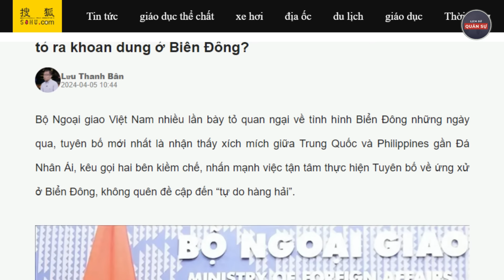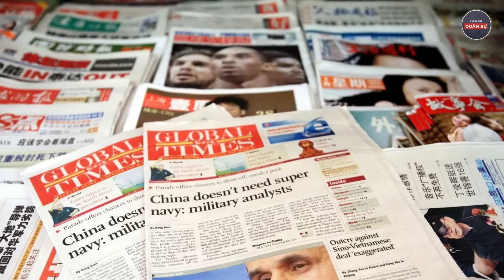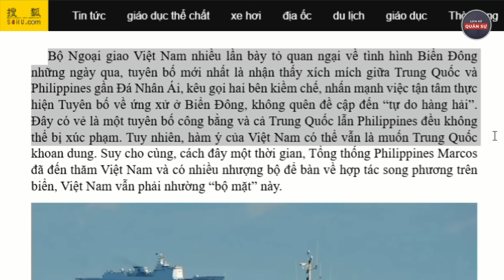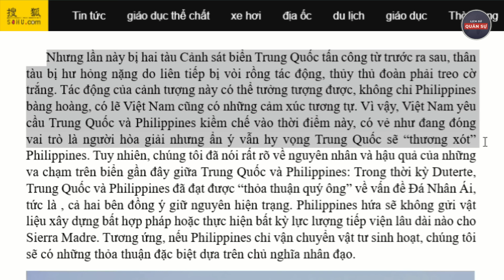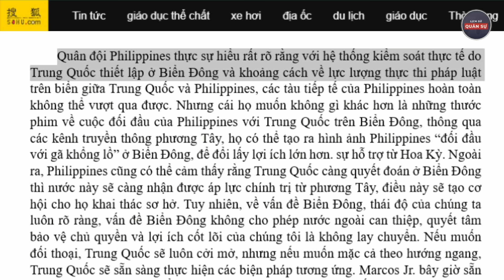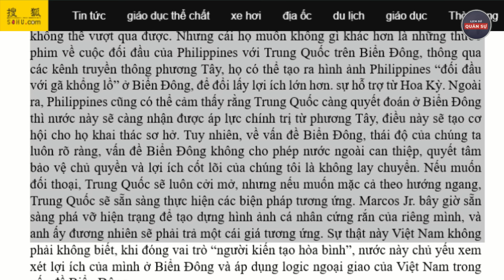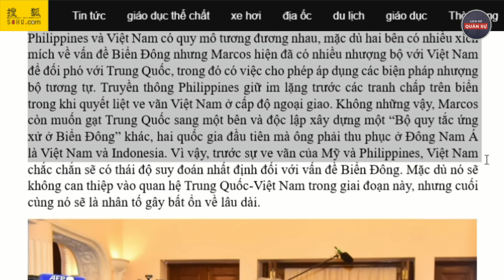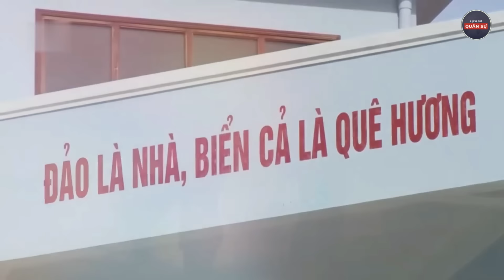Vương Nghị Nhắc Khéo Việt Nam Không Nên Lôi Kéo Mỹ Vào Biển Đông | Lịch Sử Quân Sự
Trung Quốc Thâm Ý Nhắc Nhở Việt Nam Đừng Lôi Kéo Mỹ Vào Biển Đông Như Philippines | Lịch Sử Quân Sự
- Ngân hàng MB: STK: 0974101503 - Nguyễn Thị Hường
- Momo: 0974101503 XIN CẢM ƠN RẤT NHIỀU